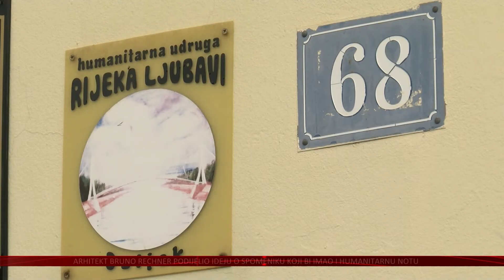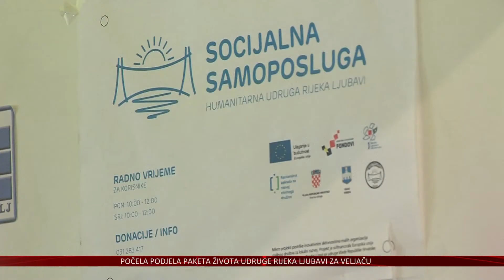Rijeka ljubavi ponovno u problemima: hitno im je potrebna pozajmica od 250 000 kuna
U Osječkoj humanitarnoj udruzi Rijeka ljubavi započela je podjela paketa života za veljaču u okviru projekta FEAD, no u sjeni novih problema koji ponovno prijete radu udruge. U sljedećih mjesec dana, naime moraju osigurati čak 250 000 kuna kako bi platili dug dobavljačima. Iako će im novac za ovaj projekt biti isplaćen iz fondova Europske unije, to će se dogoditi tek kasnije, a do tada su prepušteni sami sebi.